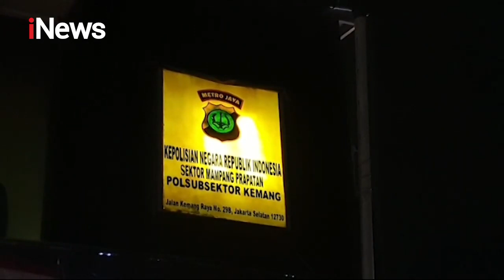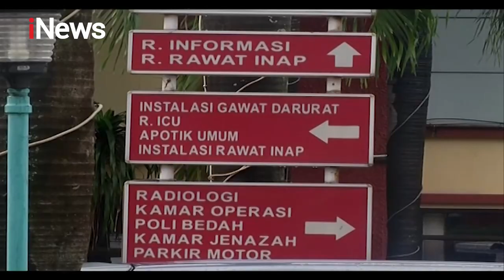iNews Pagi 17 Desember 2020 Segmen 2